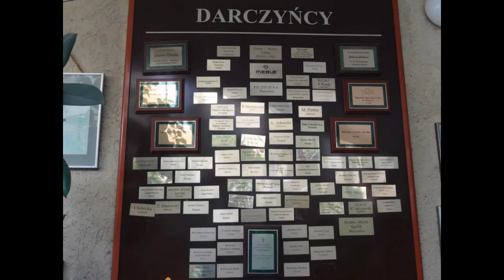Motyle dla hospicjum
Autor: Marta Kruszyńska. V Liceum Ogólnokształcące im. Klaudyny Potockiej w Poznaniu
Rozmowa z Barbarą Grochal, koordynatorką wolontariatu Hospicjum Palium w Poznaniu. Opowiada, jak jej wolontariat przerodził się w pracę na rzecz pacjentów.
Film możliwy do wykorzystania na zajęciach z języka polskiego, wok, wos.